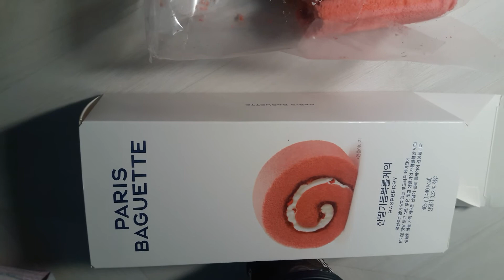파리바게뜨 산딸기 듬뿍 롤케익 먹는방법